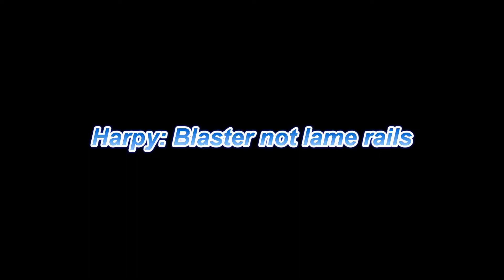Eve Online PVP: MOA Sov Pew